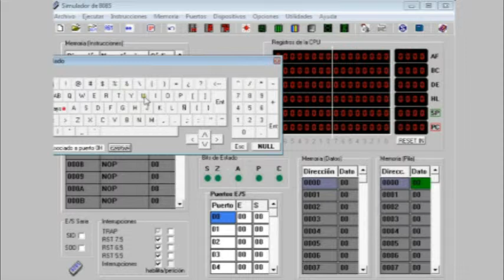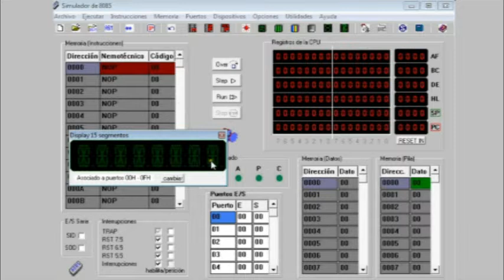YEZID ORLANDO POLANIA TEMA MICROPROCESADOR 8085